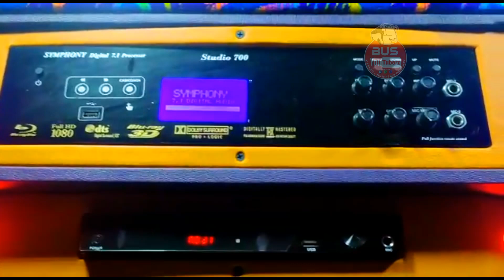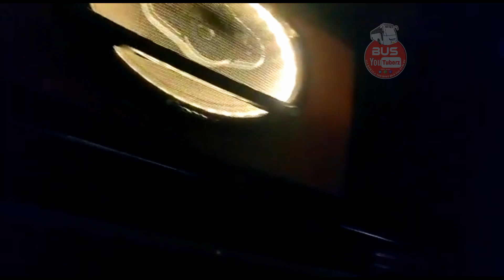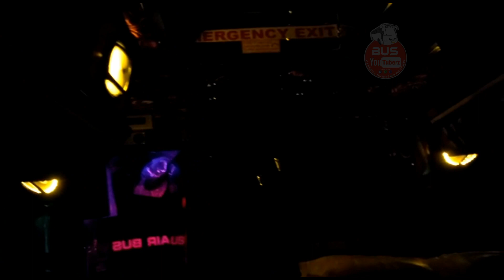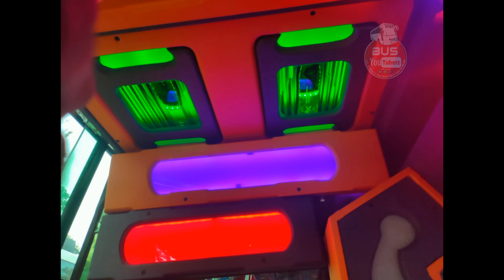മരണമാസ് ഐറ്റം കൂടി l SUNRISE HOLIDAYS l SYMPHONY DIGITAL MASS NEW WORK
കളികൾ ഇനി കാണാൻ കിടക്കുന്നെ ഉള്ളു .

SUNRISE Travels